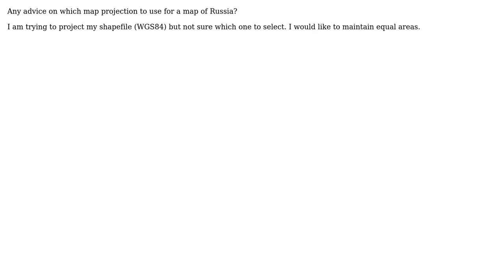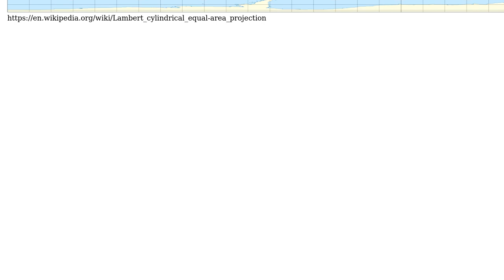GIS: Projection for Russia map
With thanks & praise to God, and with thanks to the many people who have made this project possible! | Content (except music & images) licensed under CC BY-SA | Music | Images & others | With thanks to user RomaH user PolyGeo user GCGM and the Stack Exchange Network Trademarks are property of their respective owners. You are responsible for your own actions.